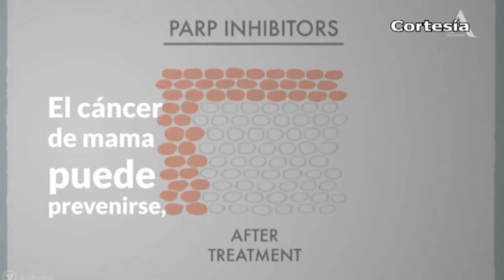Noticias Huejotzingo 8vo DTTO (Viernes 19 de Octubre 2018)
*Inicia gobierno de Coronango con rescate de espacios públicos
*Paramédicos y policías de Coronango asisten a mujer en labor de parto
*Buscarán guardias ciudadanas de Junta auxiliar de Chiautzingo acercamiento con edil entrante
*Comienzan a restablecer servicio de recolección de basura en Chiautzingo
*Regularizan en Huejotzingo servicio recolector de basura